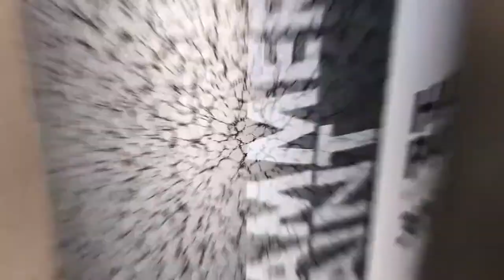Фарба молоткова (HAMMER PAINT). Застосування та технічні характеристики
Фарба для металу з декоративним молотковим ефектом Biodur 3 в 1 – інгібітор корозії, ґрунт та декоративне покриття. Одночасно ґрунтує, фарбує, захищає. Забезпечує тривалий захист від корозії. Має високий ступінь адгезії та відмінну покриваність. Створює надміцне покриття стійко до хімічних, механічних та атмосферних впливів. Захищає від корозії, ховає дефекти. Наноситься на незабарвлені та раніше пофарбовані поверхні. Можна наносити безпосередньо на іржу, не відшаровується.

Для зовнішніх та внутрішніх робіт.

Використовується для фарбування виробів із чорних металів – перил, труб, обладнання, дверей, воріт, огорож, ґрат, металевих стовпів, обладнання, садових меблів з металу та інше. Також підходить для декоративного фарбування виробів з дерева та бетону.